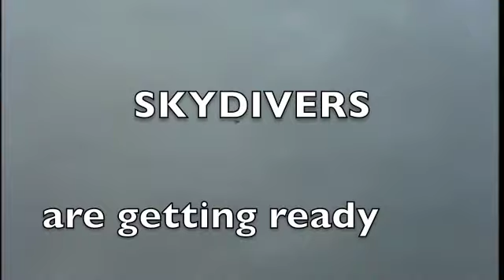In Honor to The Drifters, 1993 in Parkville, MO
The Collins brothers perform at a 4th of July celebration show:  Mike (mandolin), Pat (bass), Rob (guitar).
Kansas City will miss you guys!  Thank you for the years of excellent bluegrass music!